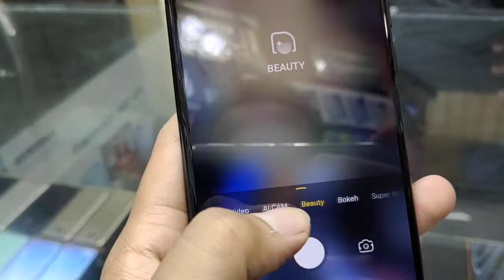Tecno Camon 16 Unbox 6Gb 128Gb 4G Ma Slomo Kider hote hy Full video kitne Tak Milta hy Usd Mobile